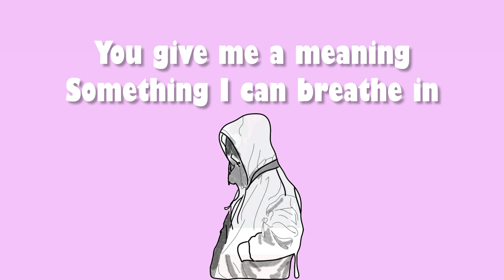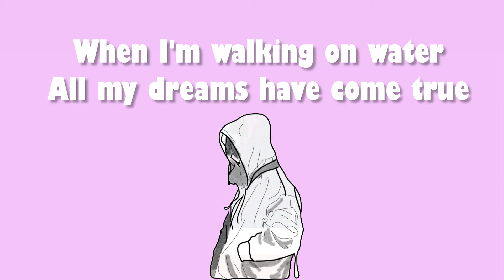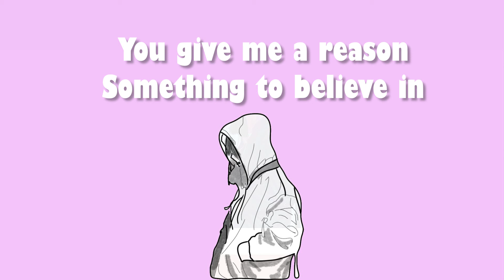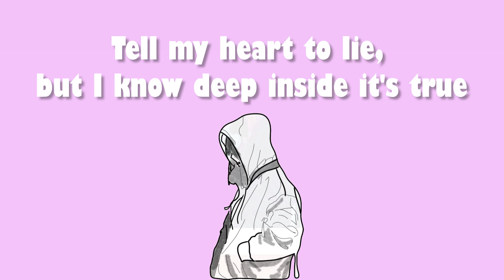Dua Lipa - Homesick (Lyrics)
Song: Homesick
Artist: Dua Lipa (ft. Chris Martin)
Album: Dua Lipa (2017)